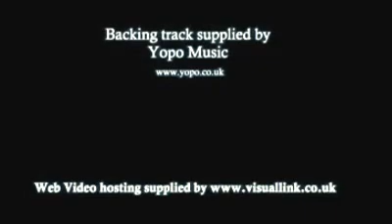Whitsleigh Barn - First Floor